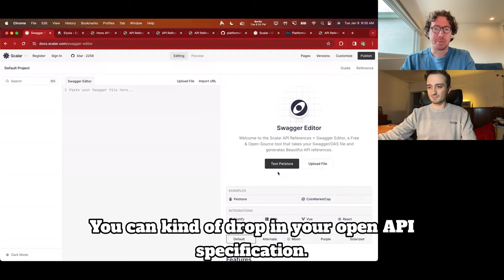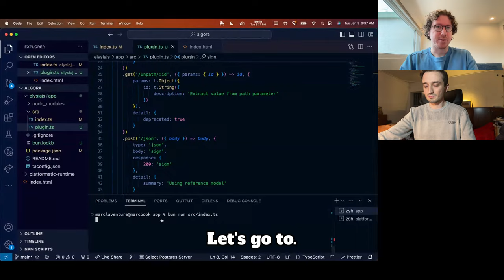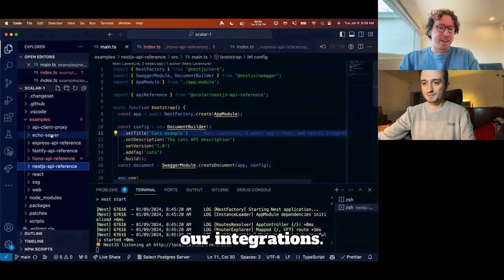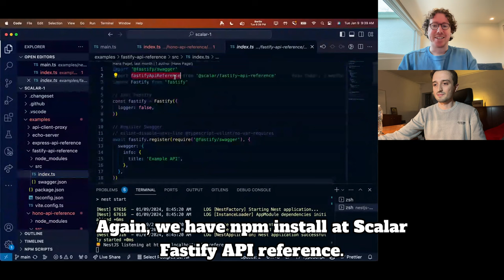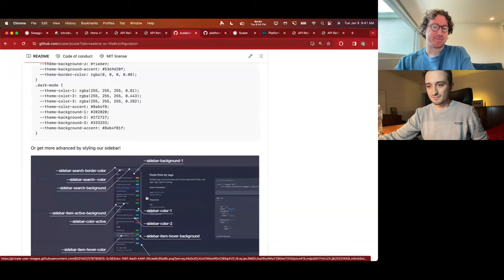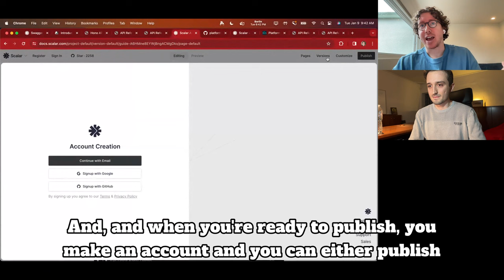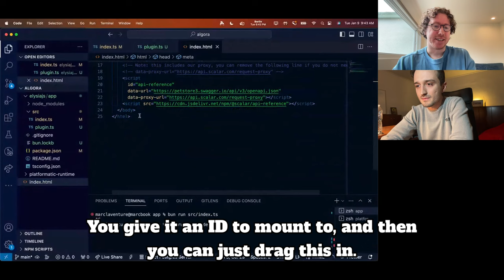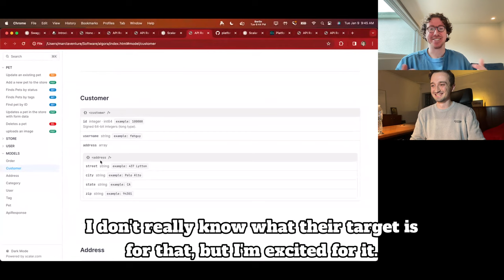Open source Interviews #28 - Marc Laventure, founder of Scalar.com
Marc Laventure, co-founder & CEO at Scalar.com
Open source API documentation

00:00 Intro & Tweet Story
01:54 Scalar.com Team
03:51 Scalar.com Founding
05:17 Open Source
06:22 Distribution | Monetization
08:25 Launching on HackerNews | Low friction
09:50 Launching early
11:47 Product & Roadmap
13:02 Demo Scalar.com